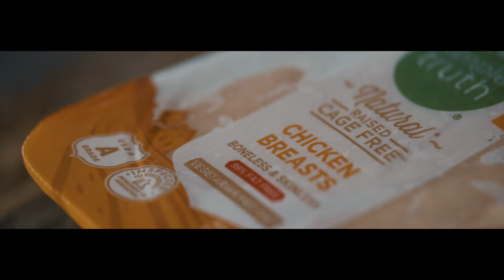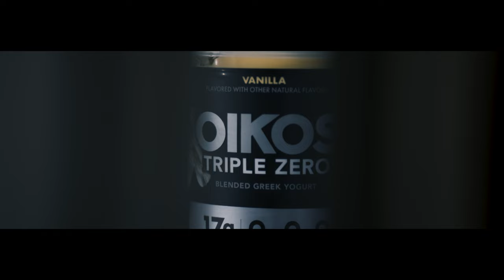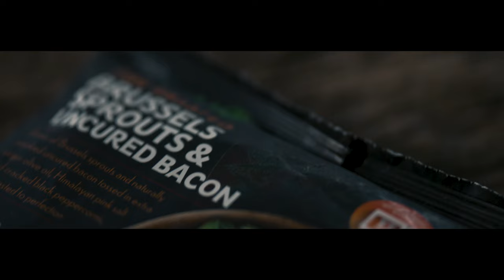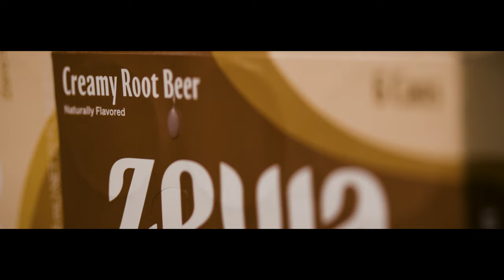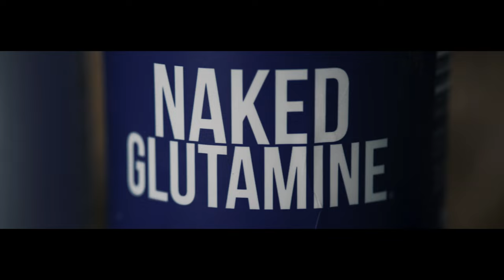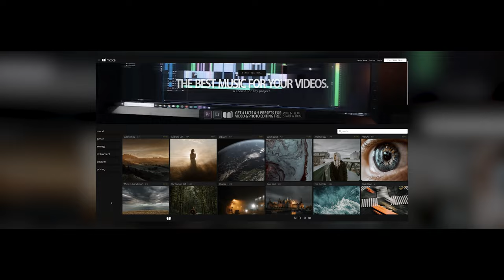the DANGER of CALORIES IN / CALORIES OUT & what to do about it.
the danger of using the calories in / calories out (aka CICO) method can creep up on you, but thankfully there's a better way. hope you enjoyed watching this one and DON'T FORGET to hit that like button, leave a nice little comment and, if you're feeling daring enough, subscribe to the channel 🫶🏼

🎶 MOODS SONGS USED IN THIS VID:
My Younger Self / Oh No / Thoughts

🏋🏻‍♂️ LINKS TO THE EXERCISE EQUIPMENT I USE:
BENCH/SQUAT/PULL-UP RACK
WORKOUT BENCH (similar to what i have)
OLYMPIC BARBELL
BARBELL CLIPS
OLYMPIC BARBELL PLATES (45LBS)
OLYMPIC BARBELL PLATES (25LBS)
HEX BAR
WEIGHT-ADJUSTABLE DUMBBELLS
HEAVIER DUMBBELLS (60-80LBS)
KETTLE BELL
CURL BAR
LIFTING BELT
ELLIPTICAL (similar to what i have)
RECUMBENT BIKE

0:00 - THE DANGER
1:30 - WHAT I CUT FROM MY DIET
3:40 - WHAT I'M EATING NOW
7:24 - THE LONG TERM GOAL
9:34 - AND I DO MAKE SURE MY MEATS